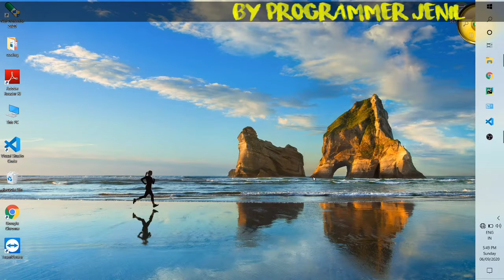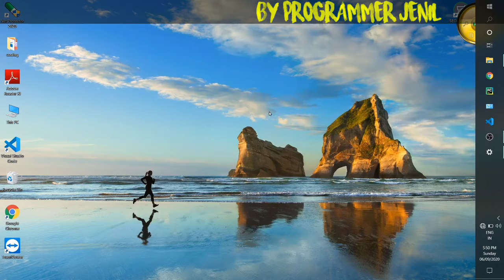HOW TO ENABLE DARK MODE IN WINDOW 10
Dark mode in window 10
Enable dark mode in window 10